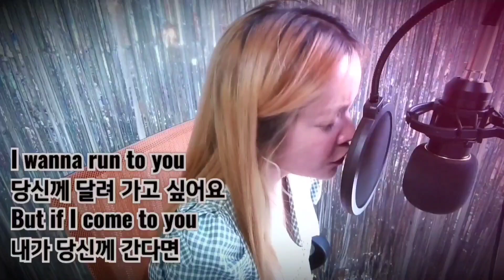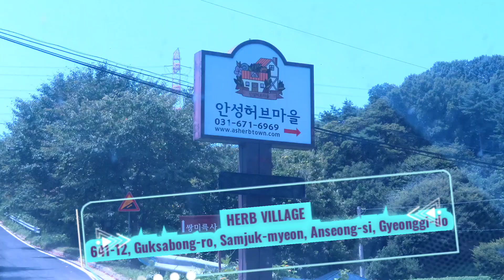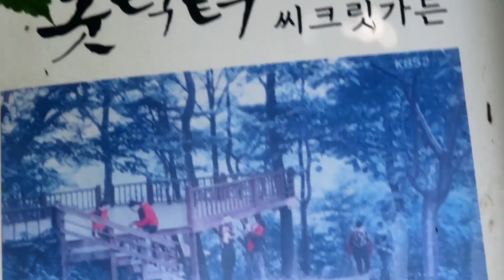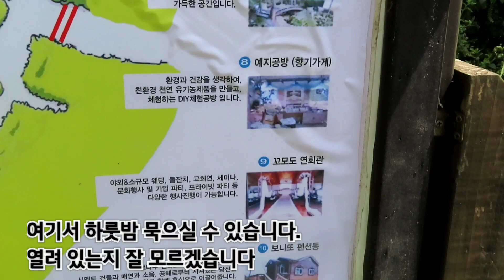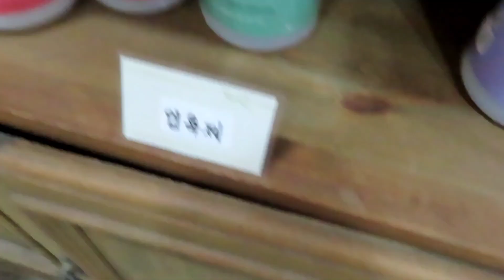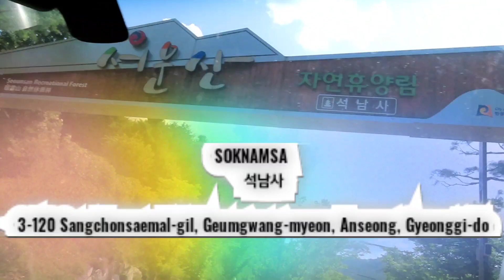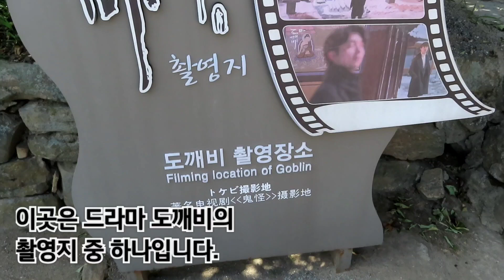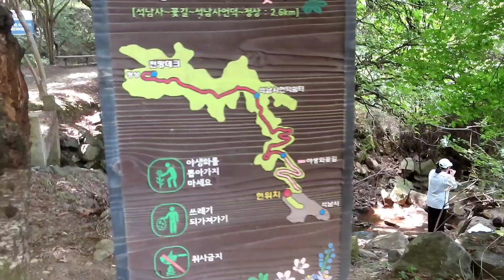Top Sights in Anseong City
I haven't created content on my youtube channel in a long time. But I am back for another adventurous fun vlog. And I thanks God that I have time to make a video.  Eventhough it is pandemic, we were very careful and we follow all the protocols. I am asking your support guys.

제가 유튜브 채널 콘텐츠를 안 만든 지 오래됐어요. 또 다른 모험적인 재미있는 Vlog를 가지러 왔습니다. 그리고 비디오를 만들 수 있는 시간이 있어서 신께 감사합니다.  비록 전염병일지라도, 우리는 매우 조심했고 모든 프로토콜을 지켰습니다. 여러분의 성원을 부탁드립니다.

I do not claim any right over any of the songs used in this video.

INS: daeyang_kim